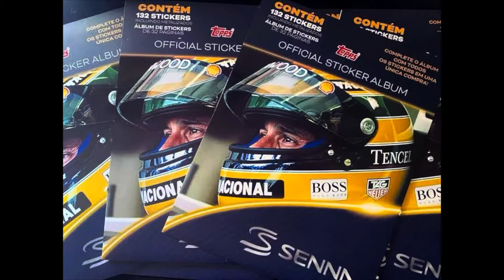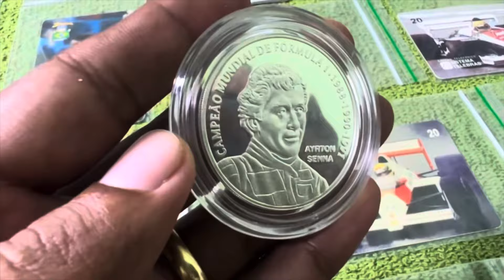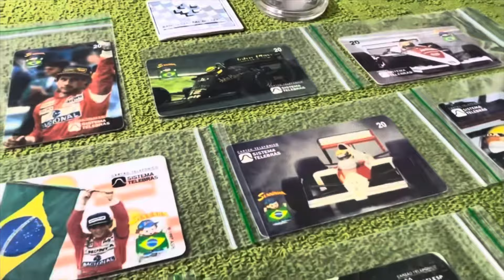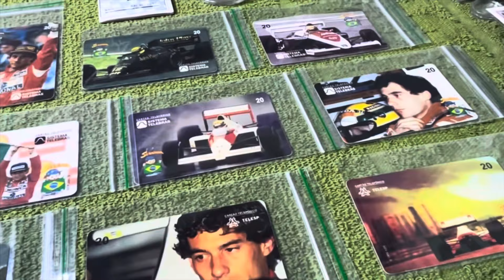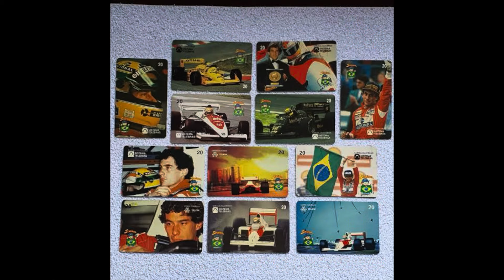AYRTON SENNA VAI MUDAR TUDO NO MERCADO #2024